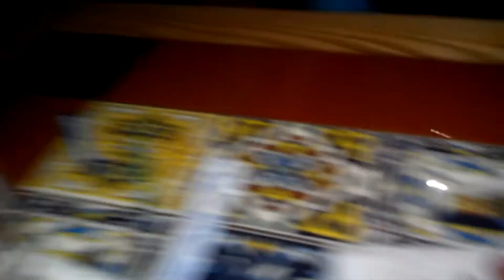Magiczne paznokcie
Kwiecien 2014